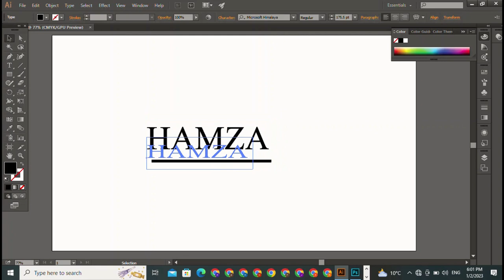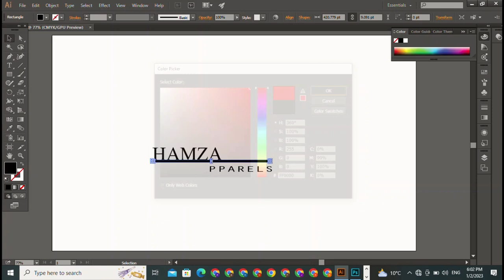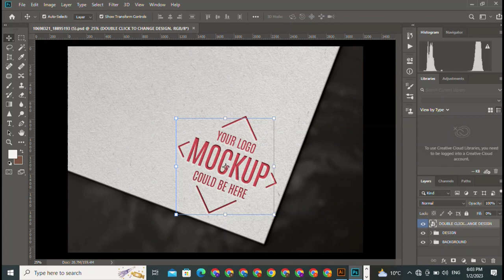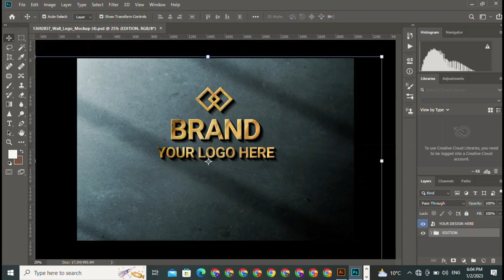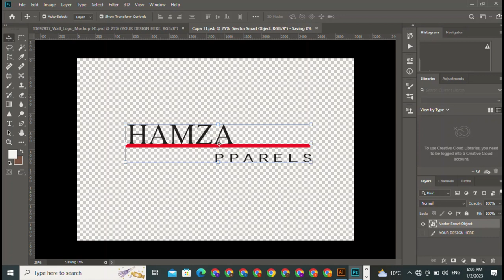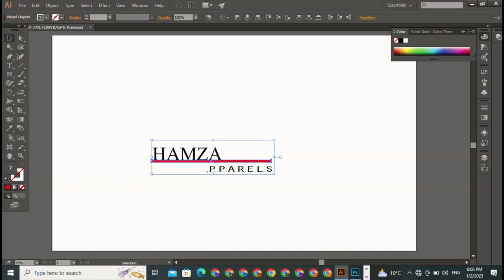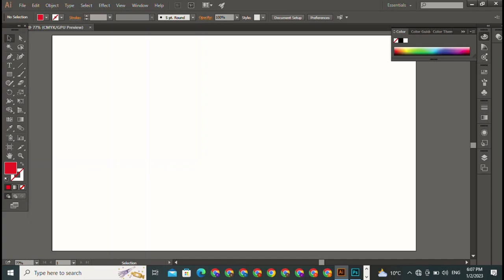3D Logo Design in Pixellab | 3D logo design in mobile | Mobile se 3D logo banaye bahut hi aasani se